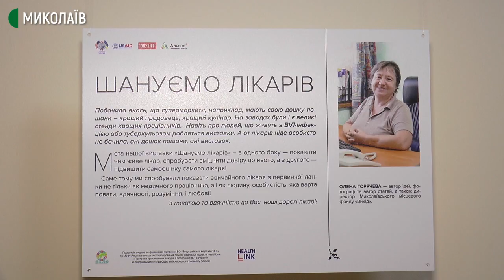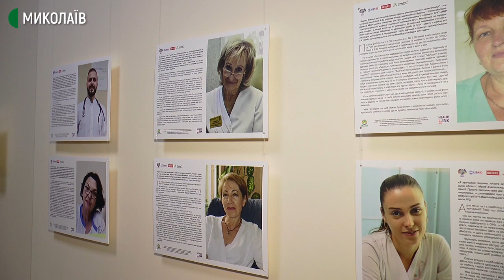У краєзнавчому музеї відкрили фотовиставку «Шануємо лікарів»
У Миколаївському обласному краєзнавчому музеї відкрили фотовиставку «Шануємо лікарів». На світлинах зображені медики з різних лікарень Миколаївщини, більшість фото зроблені під час їх роботи.